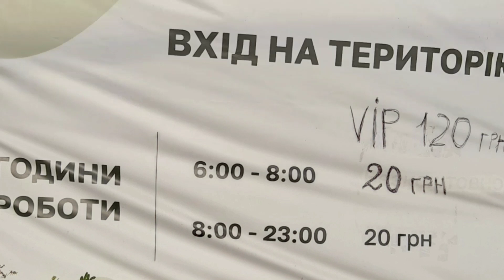ГОРЯЧИЙ ИСТОЧНИК/СЧАСТЛИВЦЕВО 2021,ВЧЕРА,ОЗДОРОВИТЬСЯ НЕ РИСКНУЛА.